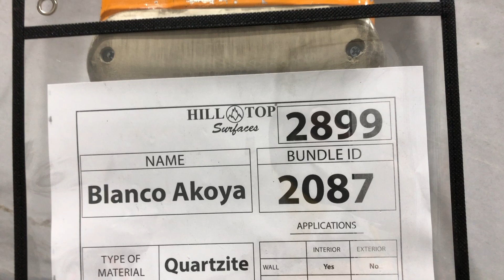Hilltop Surfaces 3cm Blanco Akoya Quartzite BL 2087 / 2899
3cm Blanco Akoya Quartzite is now available at Hilltop Surfaces.

Blanco Akoya Quartzite is a durable and classic design suitable for indoor applications.